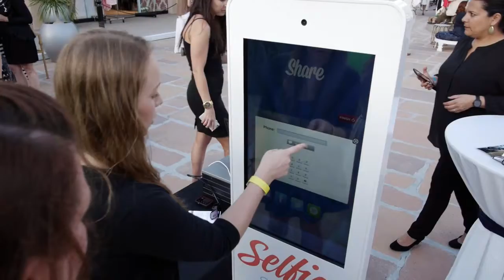Photo Booth Rental Miami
Selfie Station is the best photo booth rental company in Miami, Florida. We service Miami and all its surrounding areas. For an amazing Selfie Station photobooth rental experience for a wedding, corporate events, birthday parties, graduations, and all parties, please